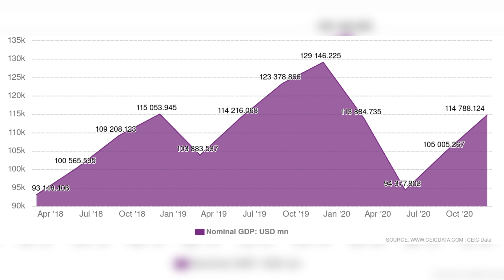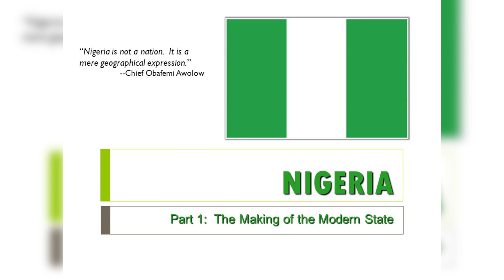The history of Nigeria. Nigeria documentary. World Of Knowledge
Nigeria , officially the Federal Republic of Nigeria, is a country in West Africa.

It borders Niger in the north, Chad in the northeast, Cameroon in the east, and Benin in the west.

Its southern coast is on the Gulf of Guinea in the Atlantic Ocean.

Nigeria is a federal republic comprising 36 states and the Federal Capital Territory, where the capital, Abuja, is located.

Lagos, one of the largest metropolitan areas in the world, is the largest city in Nigeria and the continent of Africa.

Nigeria is the most populous country in Africa by population with a population of 211 million while covering an area of 923,769 square kilometers.

Nigeria is the world's 32nd largest country by size and the 7th largest country by population.

Nigeria is one of the world's most multicultural and ethnically diverse nations.

Nigeria is Africa's largest economy by nominal GDP surpassing Egypt and South Africa and is the country with the 27th highest nominal GDP

Nigeria has been home to several indigenous pre-colonial states and kingdoms since the second millennium BC, with the Nok civilization in the 15th century BC marking the first internal unification in the country.

The modern state originated with British colonialization in the 19th century, taking its present territorial shape with the merging of the Southern Nigeria Protectorate and Northern Nigeria Protectorate in 1914 by Lord Lugard.

The British set up administrative and legal structures while practicing indirect rule through traditional chiefdoms.